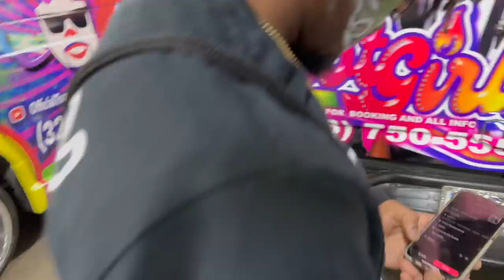❣️👏🏽Welcoming The NEW Hottiez‼️ Plus BTS 😬🎉 | JOIN MEMBERSHIP | Click Link Below⬇️